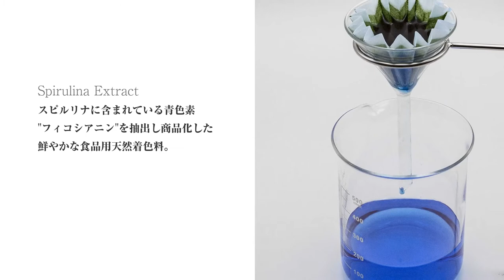【天然系青色素 リナブルー®】自然の青は、美しい。イメージ動画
DMB 17 21 1 DLT LB
藻類スピルリナ由来の青　リナブルー®のナチュラルな美しさを表現したイメージ動画です。